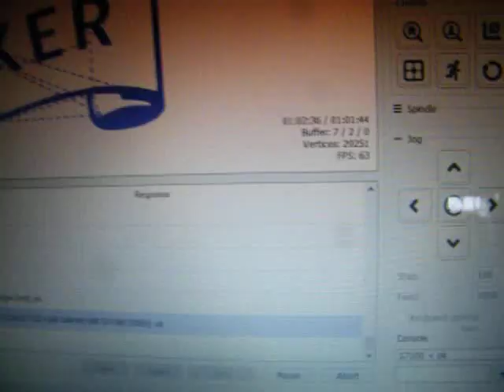Genmitsu ProverXL 4030